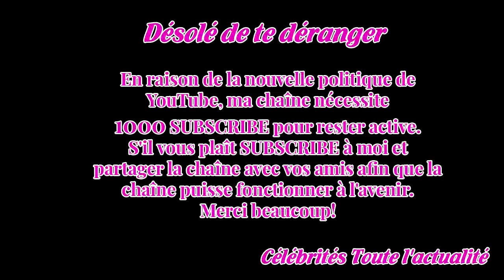Lyon retombe de son nuage à Bordeaux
Lyon restait sur une impressionnante série de 7 victoires d'affilée à l'extérieur. C'est bel et bien fini. Face aux Girondins, les gones ont pris l'eau. Réalistes et solides, c'est avec un 3 à 1 que les Bordelais ont fêté le baptême de leur nouvel entraîneur Gustavo Poyet dimanche à l'occasion de la...